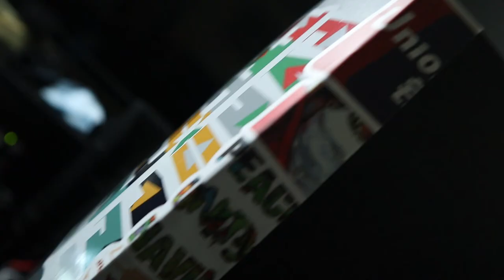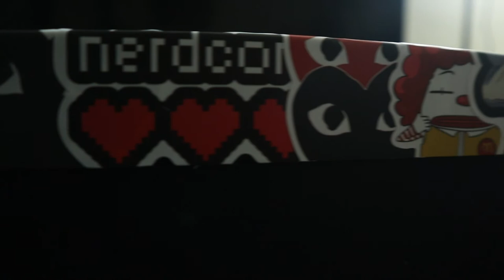ADDING LIFE TO MY STUDIO (STICKER BOMBING EVERYTHING)